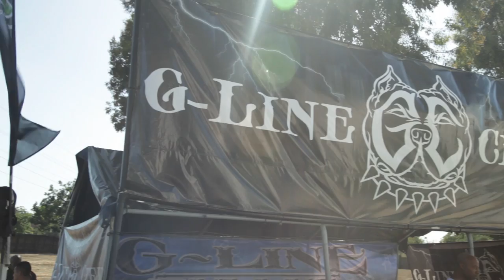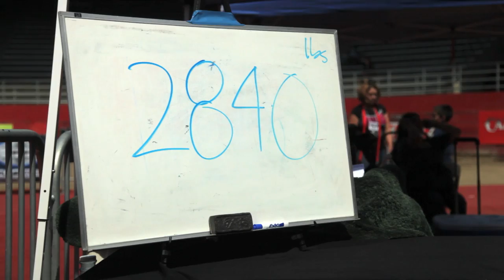IBKC - AMERICAN BULLY SHOW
Check out LA's first International Bully Kennel Club. The show had a $5000 grand prize that went to Gorilla's Appletini.